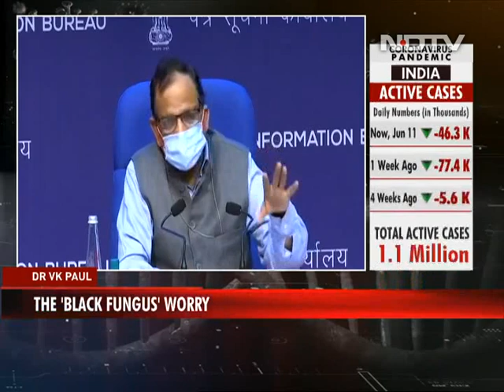Black Fungus Cases Grow 150% In 3 Weeks To 31,000, Deaths Over 2,100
Black Fungus, a potentially fatal condition that is increasingly seen in recovering Covid patients, with 31,216 cases and 2,109 deaths in the country has grown over 150 per cent over the last three weeks, putting additional stress on an already embattled healthcare system fighting off the deadly second surge of Covid wave.